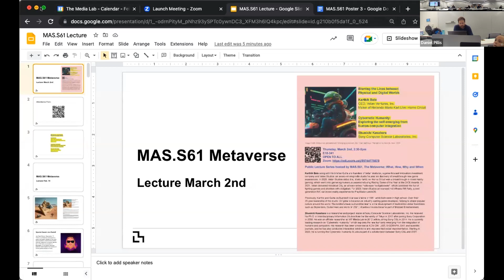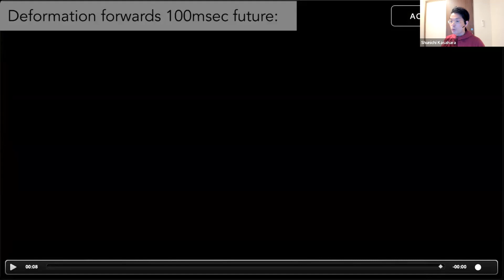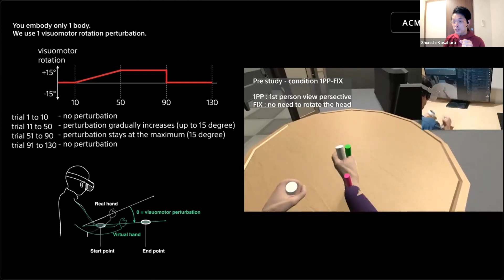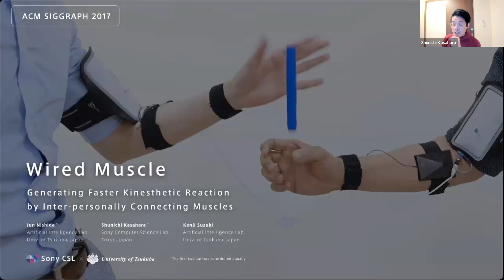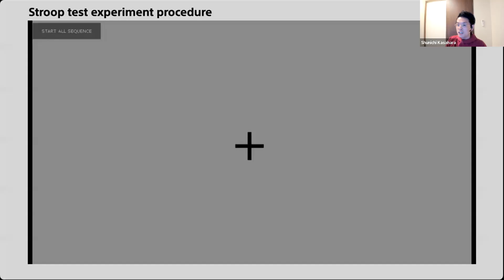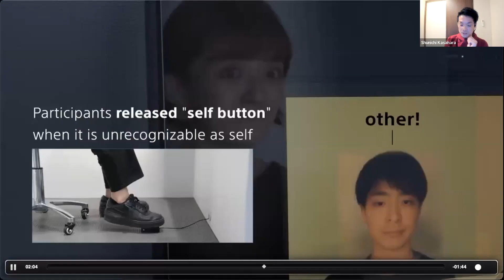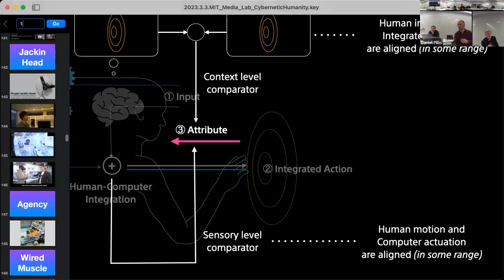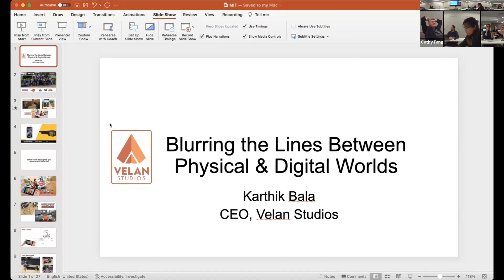MAS.S61: Shunichi Kasahara Sony Computer Science Laboratories, Inc.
Cybernetic Humanity:
Exploring the self emerging from human-computer integration

Shunichi Kasahara
Sony Computer Science Laboratories, Inc.

Shunichi Kasahara is a researcher and project leader at Sony Computer Science Laboratories, Inc. He received his Ph.D. in Interdisciplinary Information Studies from the University of Tokyo in 2017 after joining Sony Corporation in 2008. He is currently leading research on “Cybernetic Humanity,” which explores the new humanity emerging from the integration of humans and computers. His research has been presented at ACM CHI, UIST, SIGGRAPH, SAP, and scientific journals, and he has also conducted interactive exhibitions and implemented social implementation. Starting in 2023, he is running the Cybernetic Humanity Studio as part of a collaboration between Sony CSL and OIST.